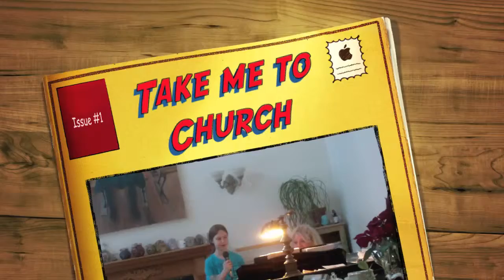Jolie's Take me to Church